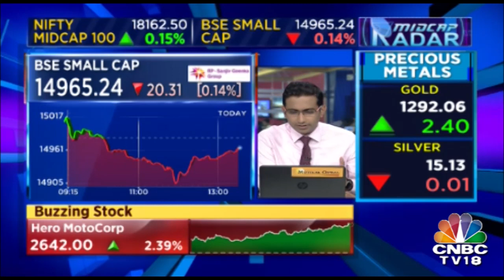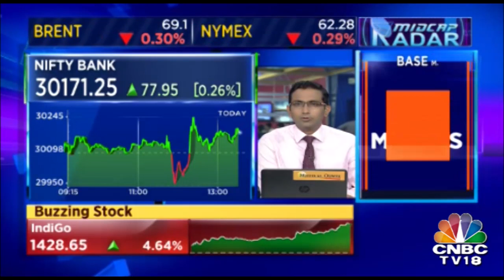Ashwani Gujral Recommends Buying HDFC Bank Futures, Axis Bank, & HDFC Bank